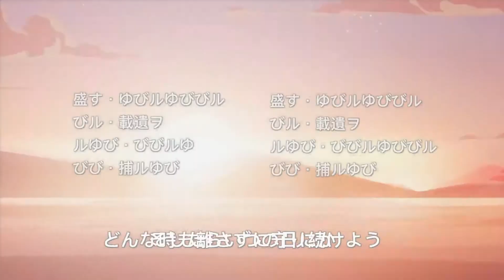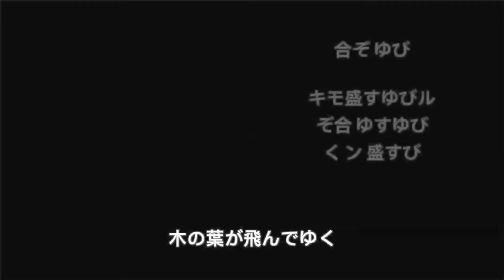Star Wars Anime Tokyo Ghoul OP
Here's is another star wars anime opening with Tokyo Ghoul opening intro music

If you like star wars, anime, and anime music you should really